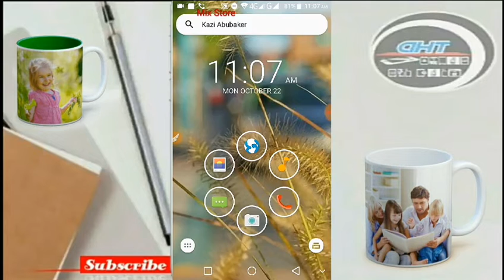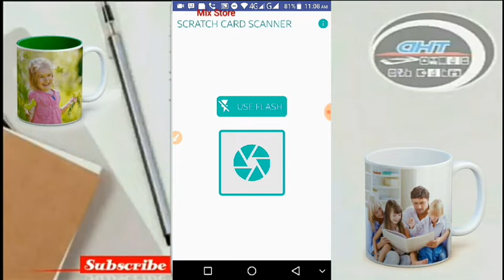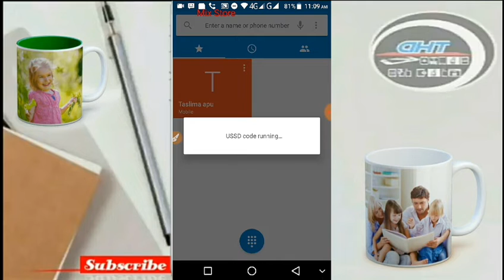জামেলা ছাড়াই মোবাইল কার্ড রিসার্চ করুন। how to recharge recharge card esily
Developed Your Life.
recharge,flexiload,mobile recharge,easy.com.bd,free recharge,free mobile recharge in bangladesh,get recharge balance from google play store,প্রিপেইড,ইলেকট্রিক,ডিজিটাল,hexing,balance.,how to solve,problem,বিদ্যুৎ বিলsmart card,প্রিপেইড মিটার,electricity bill bd,dpdc bangladesh,dpdcprepaid meter,recharge electric prepaid card,electricity bill,prepaid meter hack,digital meter,bill payment,electrical bill,নিজেই কার্ড/প্রিপেইড মিটারের টাকা রিচাজ করা যায়৷,credit card,debit card,sonalibank,gp,himun chakma,মিটার, unlimited free mobile recharge tricks in bangladesh,free mobile recharge in android phone in bangladesh recharge,unlimited free mobile  tricks,how to get unlimited free recharge in android from bd,per number bdt. 10 free,bd recharge offefr,tk 10 free recharge imo,imo free recharge tk 10